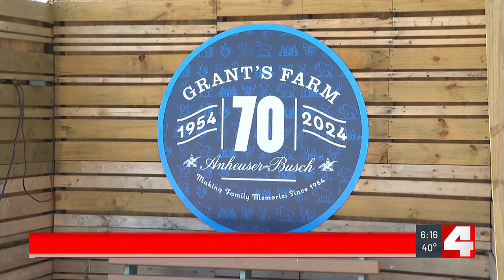Grant’s Farm opens earlier than ever for its 70th season